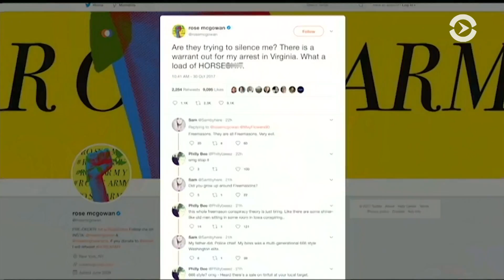Netflix приостановил съемки шестого сезона «Карточного домика»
Роуз МакГоун выписали ордер на арест за хранение наркотиков // Селена Гомес рассталась с рэпером The Weeknd